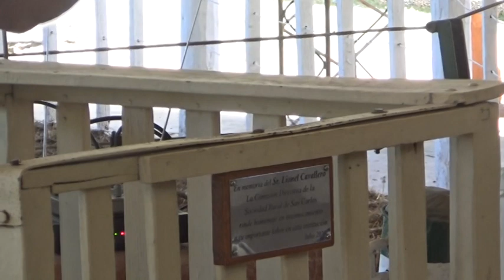VICTOR CAVALLERO - MARTILLERO PÚBLICO - SE REALIZÓ UN NUEVO REMATE DE CAMIL EN LA SOCIEDAD RURAL